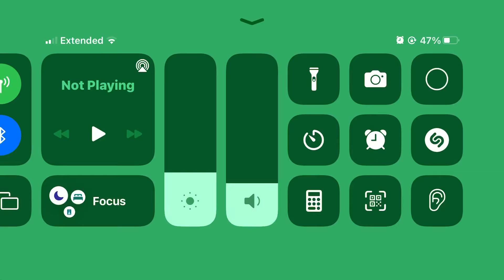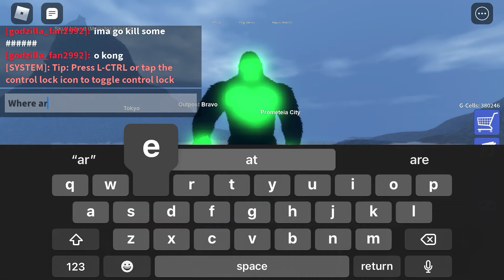Monke Gameplay (Kaiju Universe)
Monk